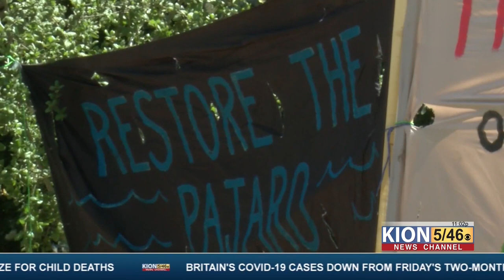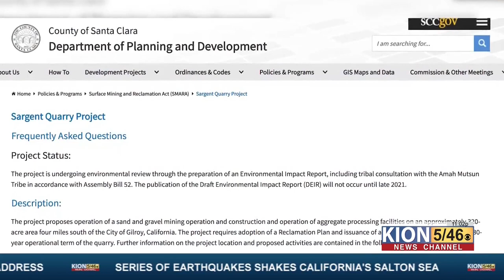Lummi Nation’s traveling totem pole makes a stop in Gilroy